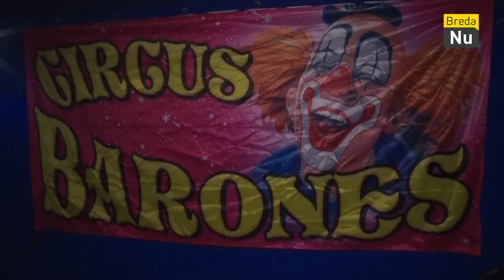Breda in Beeld - Circus Barones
Tot en met zondag 16 december kun je op het Chasseveld genieten van Circus Barones. Wij waren de gelukkige bezoekers van de spectaculaire openingsshow!